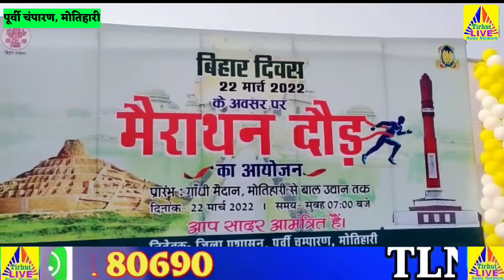बिहार दिवस के अवसर पर मोतिहारी मे आयोजित हुआ मिनी-मैराथन दौड़ प्रतियोगिता